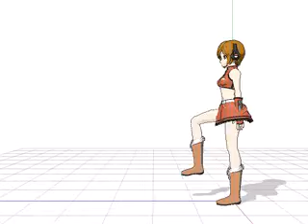First Steps! MMD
I'm already getting better! I think I did pretty good with the walking! :D